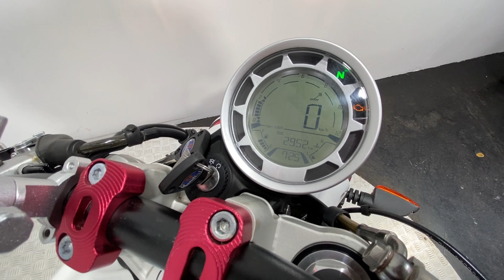MONDIAL HPS HIPSTER 125 2018 1K WALK AROUND